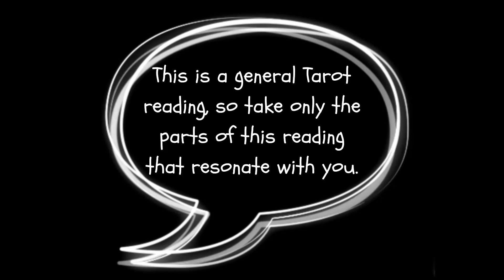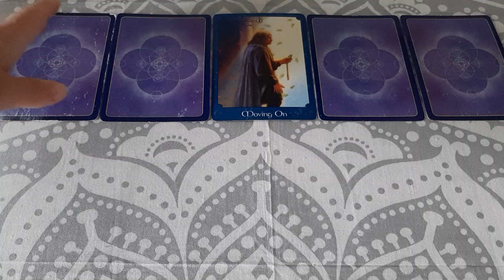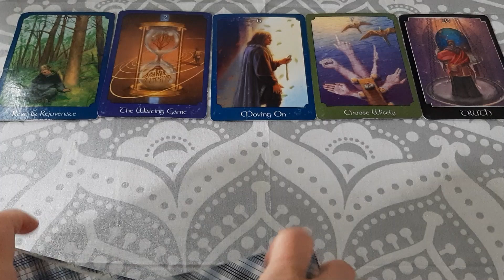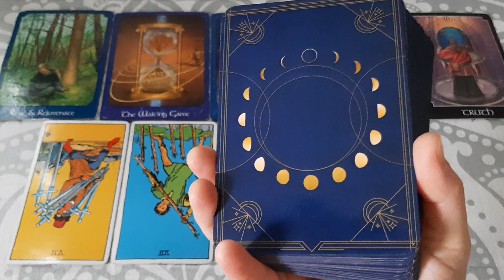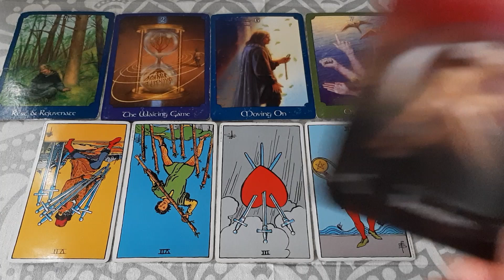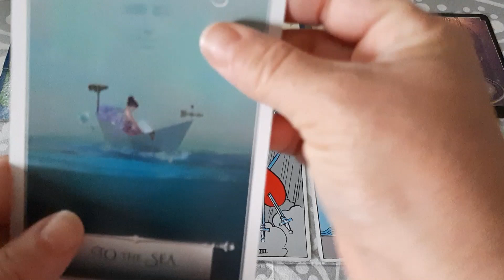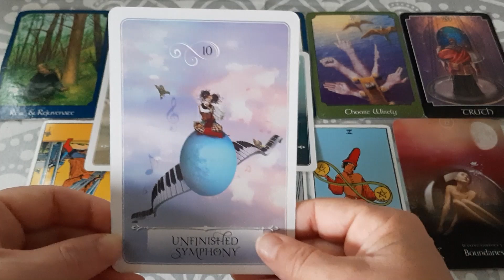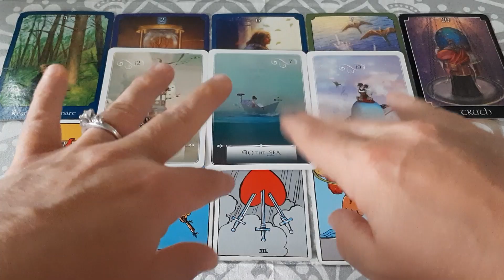August 2024 Water Signs Tarot Reading | Cancer, Scorpio & Pisces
This is the August 2024 Tarot reading for Water signs! If you are Cancer, Scorpio or Pisces, this Tarot reading is for you.

This is a general Tarot reading so take whatever parts of this reading that resonate with you. If you found this video after August 2024 and it resonates, that means you were meant to hear this message when you did.

In this video I am using the Psychic Tarot Deck by John Holland, the Rider-Waite Tarot Deck, the Queen of the Moon Oracle by Stacey Demarco and the Wisdom of the Oracle Divination Cards by Colette Baron-Reid.